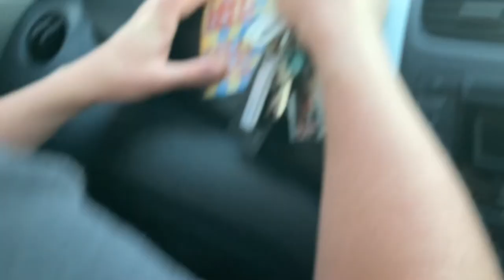SUNNY DAY AT CRUMMOCK WATER🏝 BBQ's, Swimming & more!💗